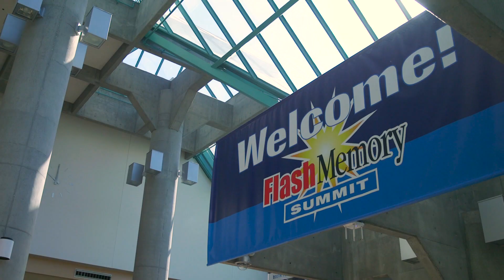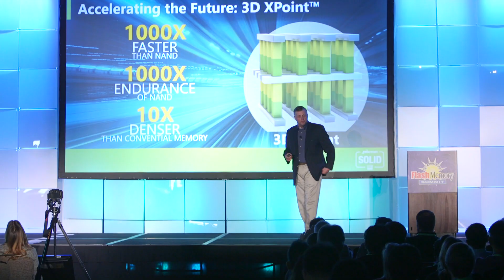Why Micron Flash Technology is SOLID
Micron is at the forefront of accelerating the storage revolution, leading the way in technology, strategy and vision. Micron shared its vision for the future at Flash Memory Summit 2015. Learn more about Micron and the SOLID revolution